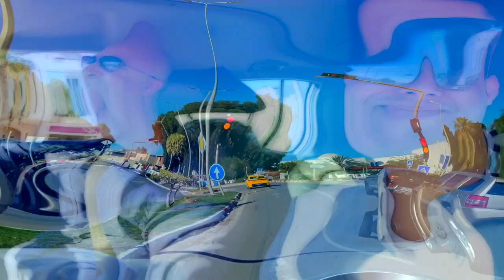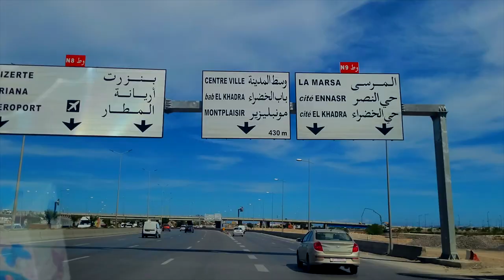Medina Market | Tunisia Vlog 2 | Traveling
This Vlog is Belongs to Medina (Old Town) of Tunis from Tunisa Country.
this is the Historic Place. i Hope You will enjoy it.